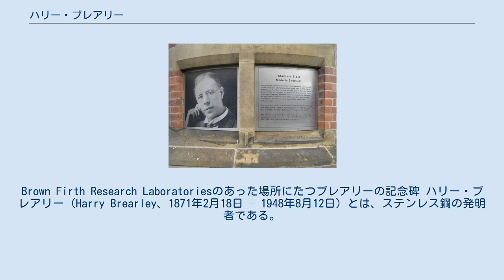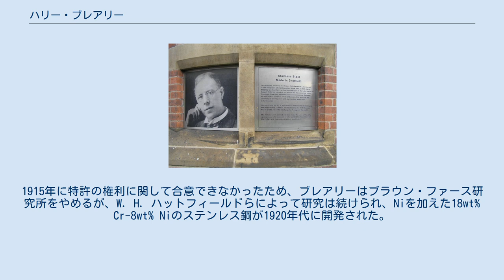ハリー・ブレアリー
Brown Firth Research Laboratoriesのあった場所にたつブレアリーの記念碑 ハリー・ブレアリー（Harry Brearley、1871年2月18日 – 1948年8月12日）とは、ステンレス鋼の発明者である。
 イギリス帝国シェフィールドに生まれた。
12歳から製鋼所で働き始め、化学実験室の助手になった。
数年化学実験室で働きながら、夜学で製鋼技術や化学分析の方法を学んだ。
30歳になるころには、優秀な技術者としての評価を得て、2つの製鋼会社が共同出資したブラウン・ファース研究所での研究の指揮をまかされた。
 第一次世界大戦前夜、兵器の磨耗対策が求められる中、ブレアリーは鋼の炭素とクロムの添加量を変えて、鉄の耐磨耗性を向上させる合金鋼の研究を行った。
 炭素量0.2%程度でクロム6-15%の間の合金鋼の研究中に、組織観察のためのエッチングをしようとして、クロム鋼が対薬品性を持っていることを発見した。
1913年8月にブレアリーは、0.24wt% C-12.8wt% Crのステンレス鋼を開発した。
 1920年、ブレアリーは鉄鋼協会からベッサマー・ゴールド・メダルを受賞した。
1915年に特許の権利に関して合意できなかったため、ブレアリーはブラウン・ファース研究所をやめるが、W. H. ハットフィールドらによって研究は続けられ、Niを加えた18wt% Cr-8wt% Niのステンレス鋼が1920年代に開発された。